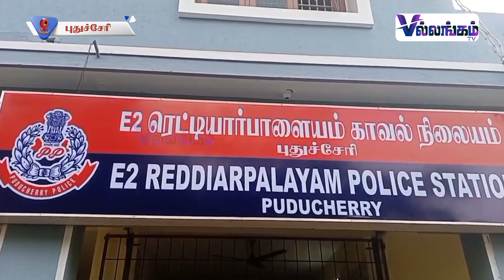அரசு பள்ளி அருகே கஞ்சா விற்ற வாலிபர் கைது